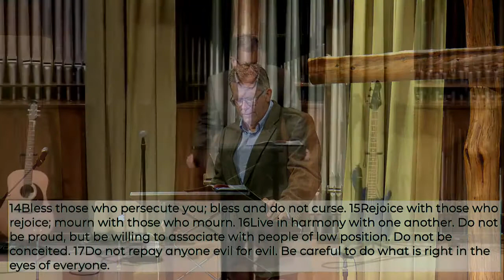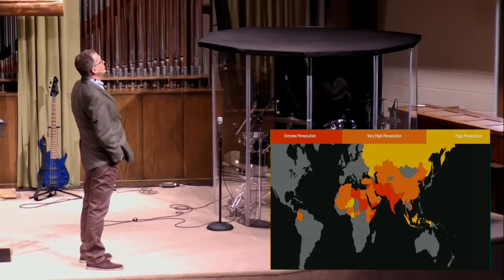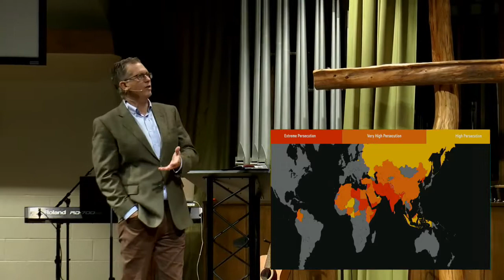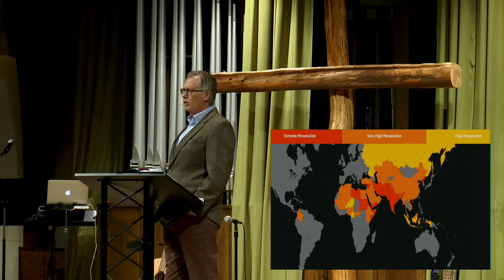How Can We Do This? - November 1, 2020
Message from Cottonwood Church on November 1, 2020